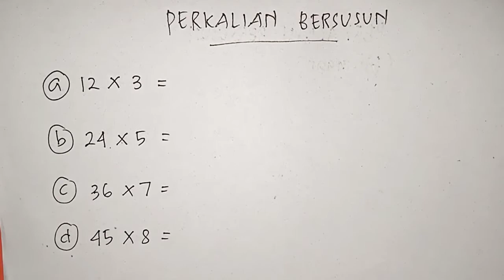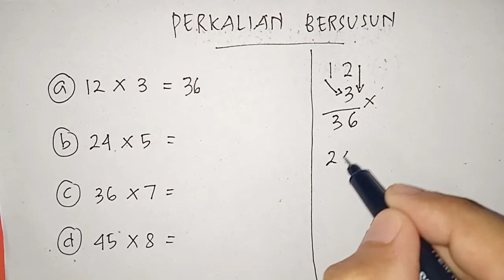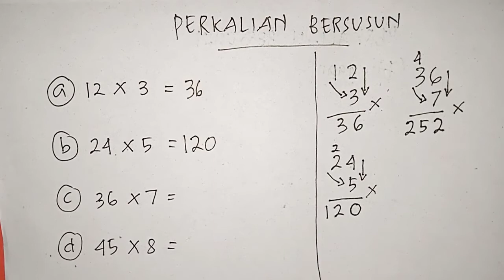PERKALIAN BERSUSUN ( 2 ANGKA DAN 1 ANGKA)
Berikut adalah cara mudah mengerjakan soal perkalian bersusun 2 angka dan 1 angka